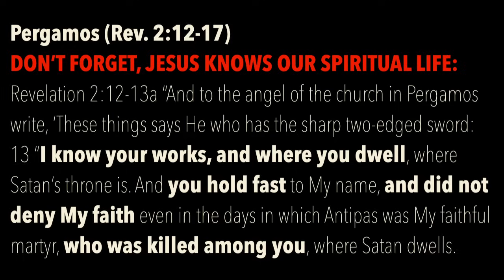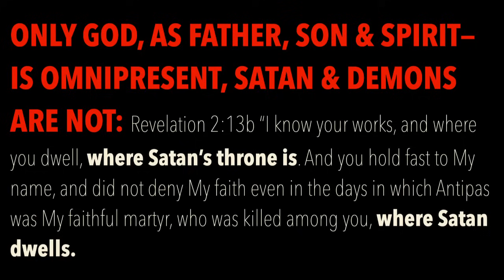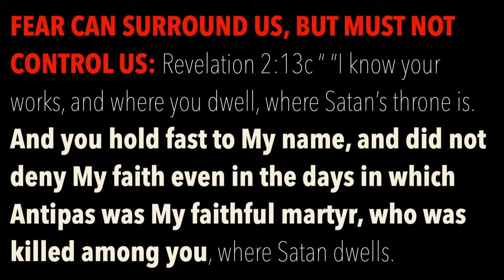DON'T FEAR DEMONS--RESIST THEM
3. MAKE A CHOICE TO STOP FEARING:
Revelation 2:10a—Jesus understands that Satan uses fear (2 Tim. 1:7), so Jesus shares the most repeated negative prohibition in the Bible: “Fear Not”.

4. JESUS LIMITS SATAN’S HARM TO US:
Revelation 2:10b—The Devil can cause bad things to happen in our lives, just like in Job 1-2, such as being put in prison. God knows how much we can endure. He asks us to be willing to lose our earthly “temporal” life, in exchange for a heavenly “permanent” life.

5. WE LIVE AFTER THE POWER OF AN ENDLESS LIFE:
Revelation 2:11—Believers have spiritual ears, plus endless life. (Heb. 7:16)